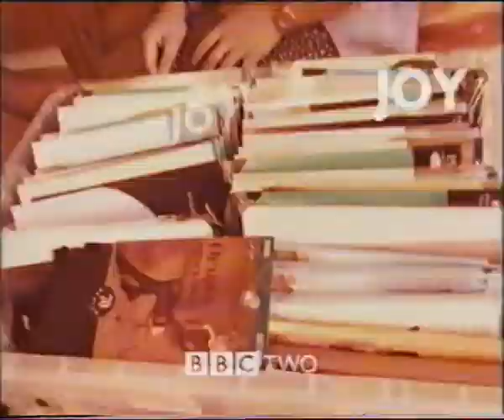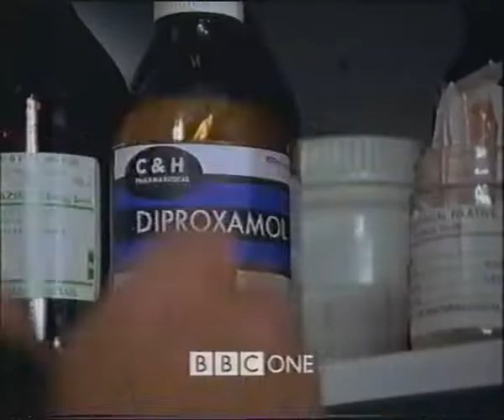Vintage 2001 BBC One continuity - Nicky Campbell, Watchdog